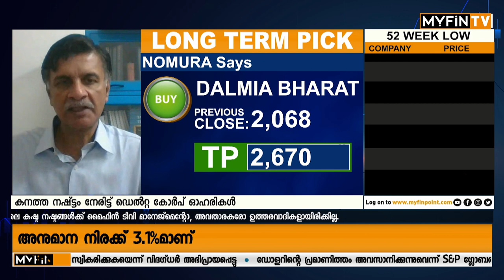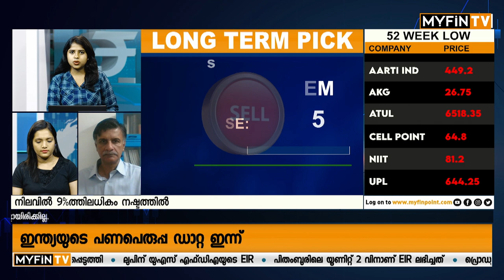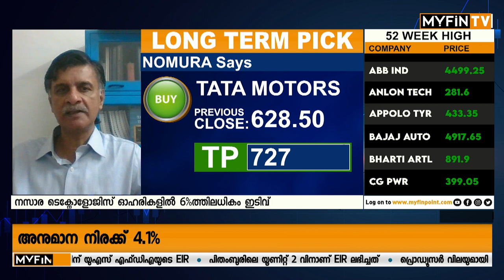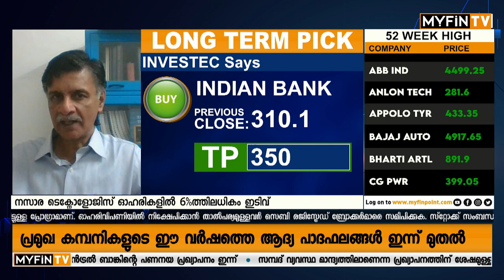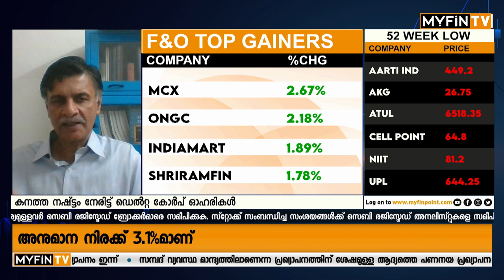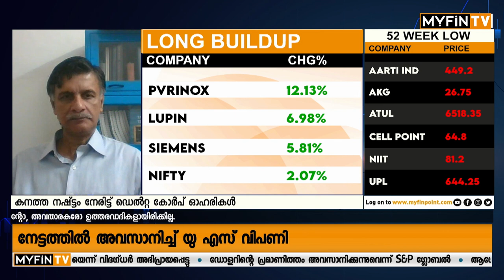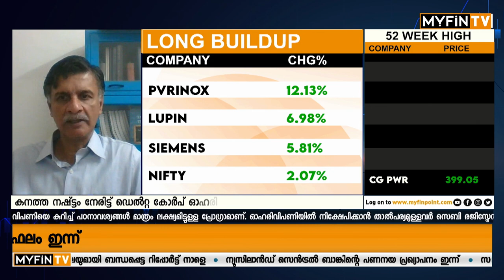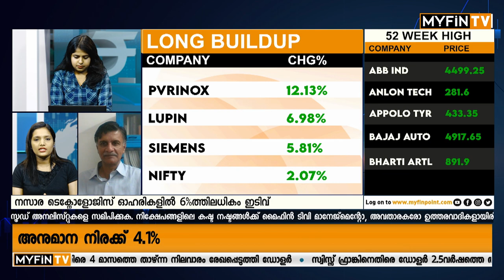HULൻ്റെ UNDERPERFORMANCE ഉം... SOUTH INDIAN BANKൻ്റെ OUTPERFORMANCE ഉം | Market Today Malayalam